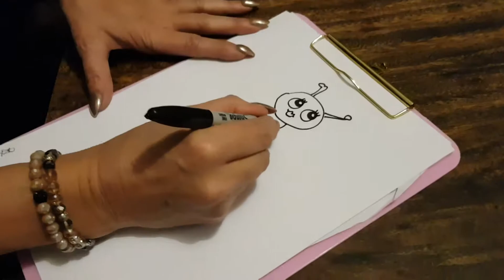Speed Cartoon Art - Drawing a Caterpiller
This is me using my speed cartoon skills to draw a Caterpiller. Available for hire.